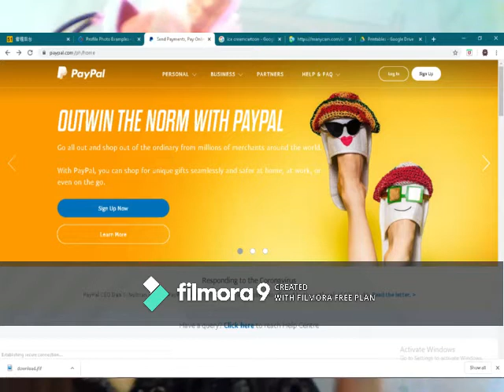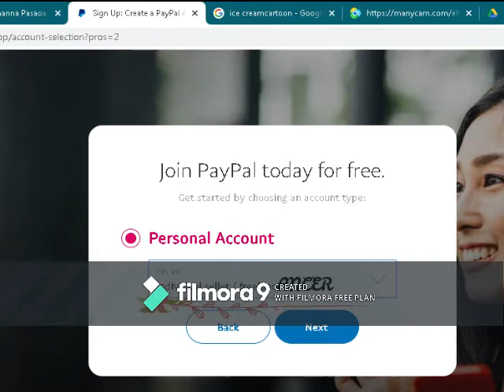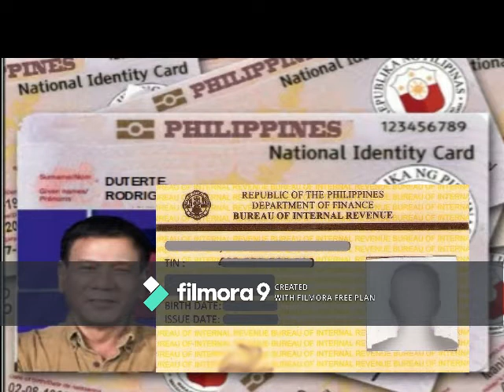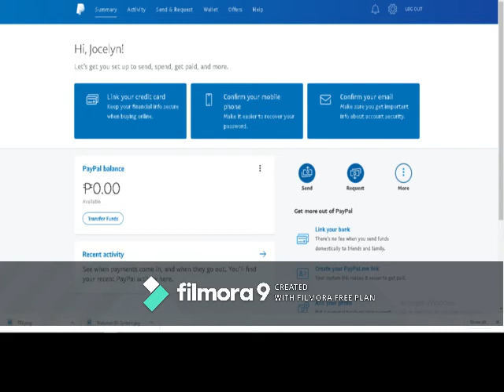HOW TO CREATE A PAYPAL ACCOUNT (PERSONAL ACCOUNT) AN EASY STEP BY STEP PROCESSES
Hi guyz, I just want to share a step by step process on how to create a paypal account.
This paypal account I have created are for those who work from home and wherein the company transfers wages to paypal .. PS: I am sorry for the watermark, newbie here. :)

Next vlog:
2. How to send money to bank accounts via paypal though the bank owner and paypal owner are different .. Is it possible? Yes it is.